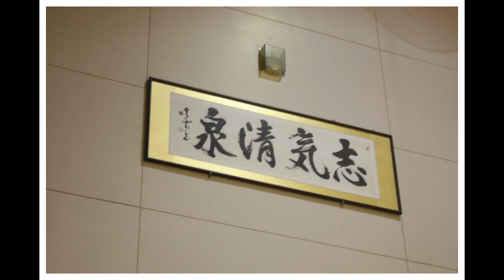20211113 みちばち写真館 週末の一コマと一本杉の一日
ミチパイ３台を回収するために畑をあるきました

おっ

ダイコンの寝床が増えている！

母の冬支度です

祖母（母の実母）から受け継いだ農作業

母はもくもくとこなしています

今日の一本杉の一日には、母の姿がちらりと写ります

ハチさんはいないけれど、去年と同じように家族は過ごしています

と

最後に思うことは・・・

ハチさん、カムバック！

google翻訳、あります
→　英語　→　中国語簡体字　→　タイ語　→　インドネシア語

I went to the field to collect 3 Michipai

Oh

The number of radish beds is increasing!

It ’s my mother ’s winter preparation.

Agricultural work inherited from grandmother (mother's real mother)

My mother is mumbling

A glimpse of my mother on today's day at Ipponsugi

I don't have a bee, but my family is spending the same time as last year.

When

The last thing I think is ...

Hachi-san, comeback!

我去野外收集了3个Michipai

哦

萝卜床越来越多！

这是我妈妈的冬季准备。

从祖母（母亲的亲生母亲）那里继承的农业工作

我妈妈在喃喃自语

今天在 Ipponsugi 瞥见我妈妈

我没有蜜蜂，但我的家人和去年一样度过。

什么时候

我认为的最后一件事是.

八姐，回归！

ลงสนามไปเก็บ3มิชิไป

โอ้

จำนวนหัวไชเท้ากำลังเพิ่มขึ้น!

มันเป็นการเตรียมตัวสำหรับฤดูหนาวของแม่ฉัน

งานเกษตรที่สืบสานมาจากยาย (แม่แท้ๆ ของแม่)

แม่บ่นงึมงำ

เหลือบมองแม่ของฉันในวันนี้ที่ Ipponsugi

ฉันไม่มีผึ้ง แต่ครอบครัวของฉันก็ใช้เวลาเหมือนปีที่แล้ว

เมื่อไหร่

สิ่งสุดท้ายที่ฉันคิดคือ...

ฮาจิซัง คัมแบ็ค!

Saya pergi ke lapangan untuk mengumpulkan 3 Michipai

Oh

Jumlah tempat tidur lobak meningkat!

Ini persiapan musim dingin ibuku.

Pekerjaan pertanian diwarisi dari nenek (ibu kandung ibu)

Ibuku bergumam

Sekilas tentang ibuku pada hari ini di Ipponsugi

Saya tidak punya lebah, tetapi keluarga saya menghabiskan waktu yang sama seperti tahun lalu.

Kapan

Hal terakhir yang saya pikirkan adalah ...

Hachi-san, kembali!